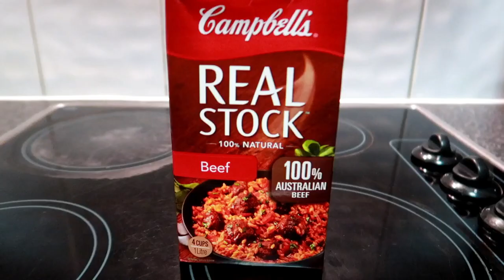Vlog # 129 Healthy Meal Prep: Steak Brocolli ! | ShaSha Kolme Vlogs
Healthy Meal Prep - Steak Brocolli Easy and Quick Cooking para sa ating pamilya healthy na at kayang-kaya pa ng ating bulsa. Kaya mga mommy try nyo rin itong recipe na ito at tiyak na magugustuhan ng inyong pamilya. Maraming Salamat sa panunuod.

shasha kolme